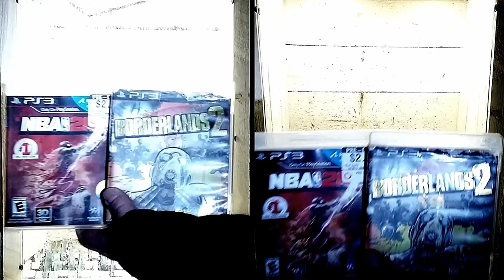Shred PlayStation Games In Chainsaw Box Shredder Invention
PlayStation Games Shredding

Peace N Love, Poodlepaw, Poodle Paw

You Make It. I Break It.